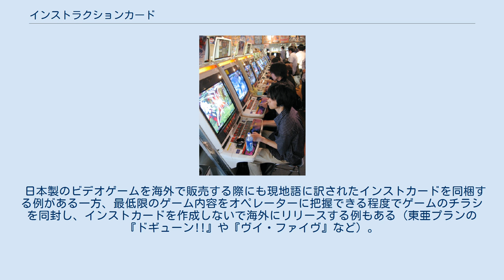インストラクションカード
日本のゲームセンター。
インストラクションカードが筐体の上部パネル内と、コントロールパネル上部に取り付けられている インストラクションカード (Instruction card) とは、アーケードゲームにおけるプレイヤー向けの簡易な操作説明書。
インストカード、インストとも略称される。
 A5サイズ以下の小さいカード状で2枚1組のものが多く見られ、ゲームの目的や基本的な操作方法をイラスト付きで解説したものが一般的である。
対戦型格闘ゲームの場合はこれに加え、横長の短冊状の用紙にキャラクター毎の主要な必殺技コマンドを記載したものが付属することがある。
特にそれらの短冊は、コマンド表とも呼称される。
 テーブル筐体の場合は画面の両脇に、天板の下に挟み込んで掲示する。
アップライト筐体の場合は、筐体上部に展示用のプラスチック版を2枚重ねて立て、その間に挟み込んで掲示する。
必殺技コマンド解説用の短冊は、画面とコントロールパネルの間に配置されることが多い。
 日本においての起源は明確ではないが、その発祥はおよそアーケードゲームの歴史と同じであると推察される。
なかでも明確なインストの登場はインベーダーゲーム（『スペースインベーダー』）が契機である。
 当時のアーケードゲームは画面上に配置された対象に玉を当てて破壊する、いわゆる「ブロック崩し」形式のゲームが大半だった。
そんな中で登場したインベーダーゲームは移動・反撃する敵（標的）が存在するゲームとして、ある種の「異端」であった。
そのため、開発者側はプレイヤーに何らかの形で情報を補足する必要性があった。
 そこで筐体画面の脇にプレイ方法を記載したのが、明確な意図を持ったインストの起源といえる。
 ビデオゲーム創世記の作品の場合、大抵は筐体のモニター枠や操作系統（コントロールパネル）付近にゲームルールの解説を直に印刷してあるケースが多かった。
これは当時、基板やROM交換による改造で筐体を別のゲームとして再利用する概念が、まったく無かったためである。
 後に日本国内でテーブル筐体の普及で筐体の汎用性が重視され、筐体内のゲームを入れ替えると共に新しいゲームのプレイ方法を容易に差し替えられるよう、紙の媒体（つまりカード）によって供給されることになった。
これがインストラクションカードの始まりである。
 実際、日本で発売されたアーケードゲームの場合、インベーダーブーム以降の作品は大型筐体を除いて例外無くインストカードが存在しているが、海外ではビデオゲーム創世記から基本的に筐体売りのケースが多いため、ほとんどインストカードが存在しない。
 日本製のビデオゲームを海外で販売する際にも現地語に訳されたインストカードを同梱する例がある一方、最低限のゲーム内容をオペレーターに把握できる程度でゲームのチラシを同封し、インストカードを作成しないで海外にリリースする例もある（東亜プランの『ドギューン!!』や『ヴイ・ファイヴ』など）。